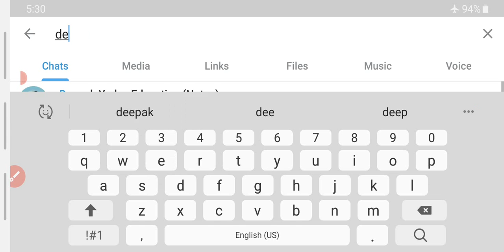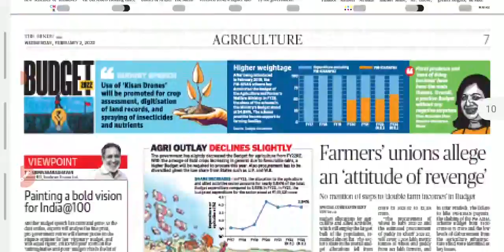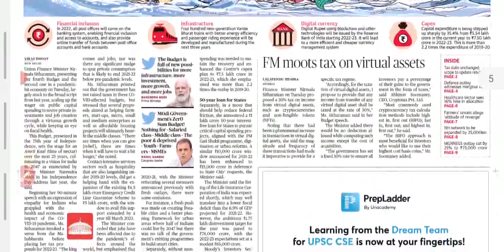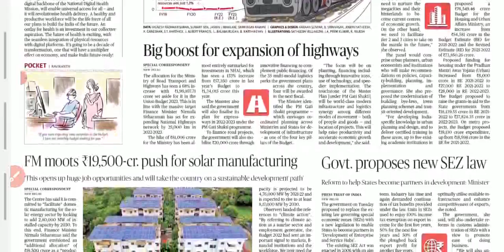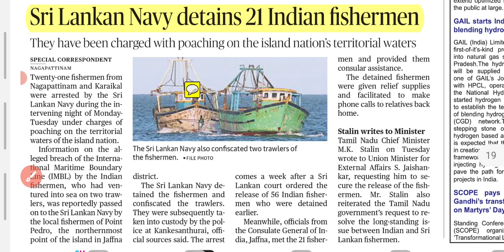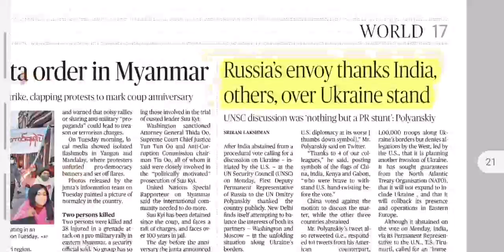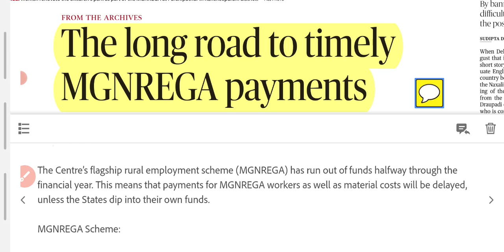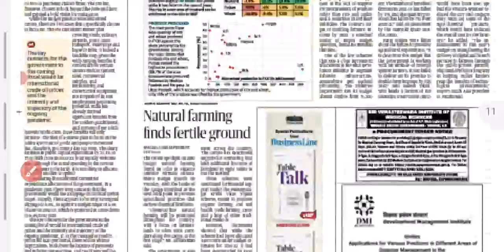2 February 2022 | The Hindu Newspaper analysis | Budget 2022 -23 | Current Affairs 2022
Important Notice :-

The Hindu)

The Hindu

About The Hindu 👇

Publisher-N. Ravi
Language- English
Headquarters- Chennai, Tamil Nadu, India
CountryIndia
Circulation1,415,792 Daily(as of December 2019)
ISSN0971-751X
OCLC number13119119